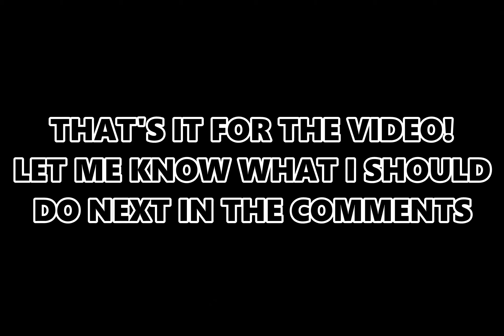*NEW* SECRET USASWM-S in HIDDEN BUNKER! - Surviv.io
In this video, I will be trying to explode the usas-12 with loot! Add me on discord: IHASPROS#1500

Music

Time Stamps:

0:00 Filling bunker with loot
4:50 Woods game
8:41 Have a nice day!